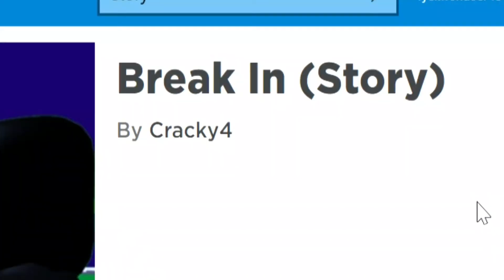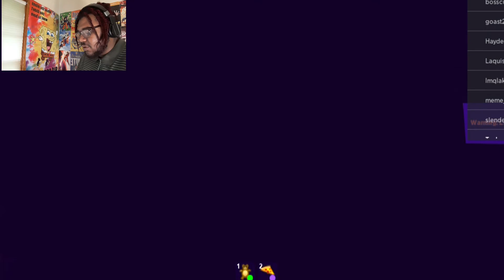Break In on Roblox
Sorry the audio messes up a little bit